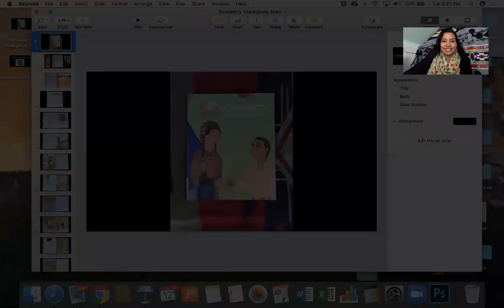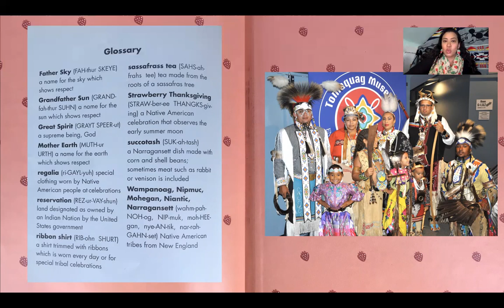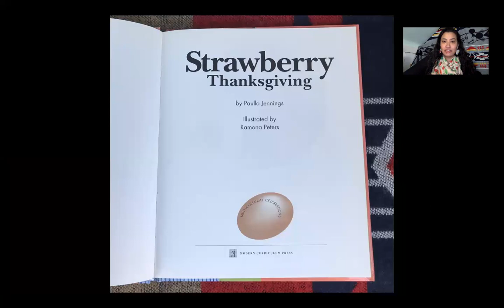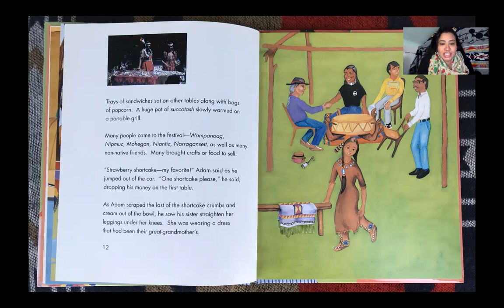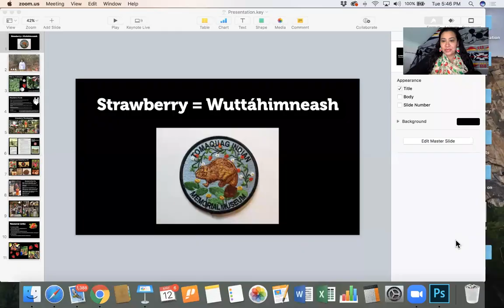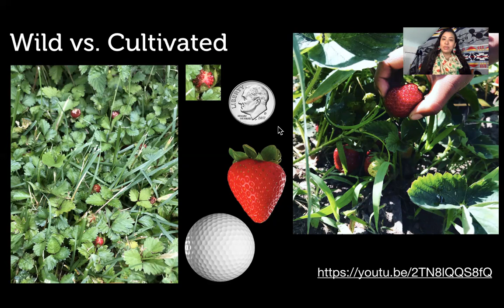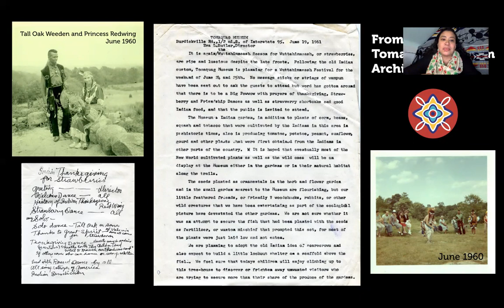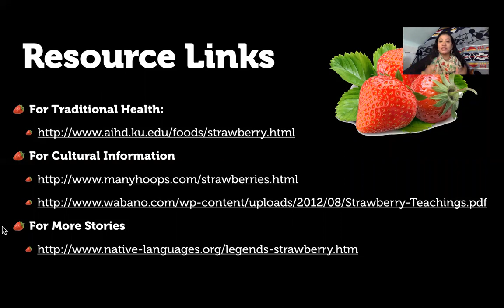Children's Hour May 13, 2020 Strawberry Thanksgiving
Tomaquag Museum is bringing Children's Hour to your home!
This week's program features the book "Strawberry Thanksgiving" by Indigenous Author Paulla Dove Jennings of the Narragansett Tribe.  The beautiful illustrations in this book were done by Mashpee Wampanoag artist Ramona Peters. In this book, we learn how important the Strawberry is to Native communities. Adam has forgotten how to treat his loved ones with respect, but a traditional story from his Grandmother will remind him to always be loving and forgiving.

There's also a special recipe at the end of the video for you to try out. If you make it, be sure to send me a video or a photograph and let me know what you think.

To access the learning guide that accompanies this children's hour lesson, visit our children's hour

A special thank you to our 2020 supporters at Rhode Island State Council for the Arts, Ocean State Charities Trust, and the Washington Trust Company.  Taûbotne anawáyean (Thank you)!

You can support the Tomaquag Museum's children's hour and other programs like this by donating to our museum.